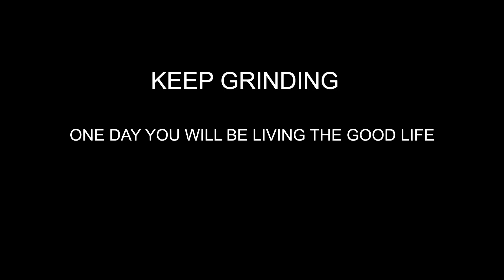Abundance Network $2,400 Proof - Watch This To Get Your FREE GIFT!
BRAND NEW NUMBER ALERT!!

Call that number if you are ready to join.

Free Good Life t shirts and free vacation is still available. But will be ending Very soon!

Eric GoodLife Johnson's Social Media Links

Music Credits
Ryan Little

FEEL FREE TO SEND ERIC MAIL HERE